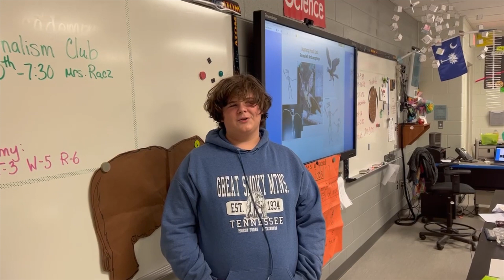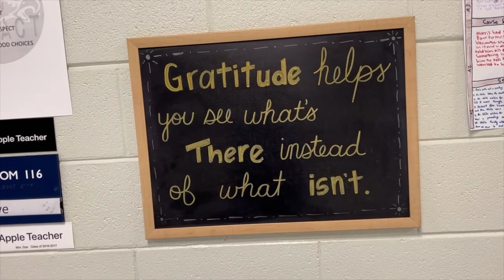Making an Impact with: An Attitude of Gratitude Clover Middle School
Please enjoy episode 15: Making an Impact with: An Attitude of Gratitude.  The latest Making an Impact video in our yearlong LEARN LOVE LEAD series.